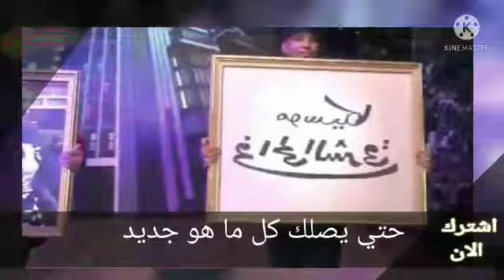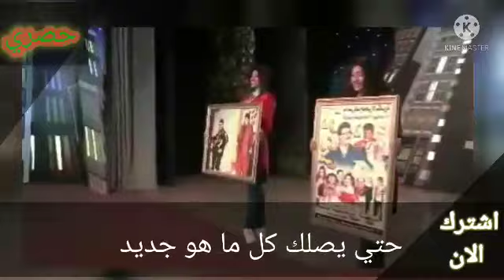اخر اعمال الفنان سمير غانم. مسرحيه الزهر لما يلعب شاهد الان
اخر اعمال الفنان سمير غانم رحمه الله 😥♥️

سمير غانم,مسرحيات سمير غانم,دو ري مي فاصوليا,الزهر لما يلعب سمير غانم,مسرحية سمير غانم الزهر لما يلعب كاملة
وفاة سمير غانم,الفنان سمير غانم,سمير غانم,جنازة سمير غانم,جنازة سمير غانم اليوم,جنازة سمير غانم مباشر
ام بي سي رمضان,ام بي سي دراما,برومو رامز عقله طار ramez galal,سمور,سموره,سمورة
سمير غانم,دنيا سمير غانم,miss understand شيماء سيف,سمير غانم ودلال عبد العزيز,سمير غانم ودلال عبد العزيز مع شيماء سيف,سمير غانم ودلال عبد العزيز مع امير كرارة
دنيا سمير غانم,دلال عبد العزيز,سمير غانم,وفاة سمير غانم,وفاة سمير غانم ودلال عبد العزيز,وفاة سمير غانم الان